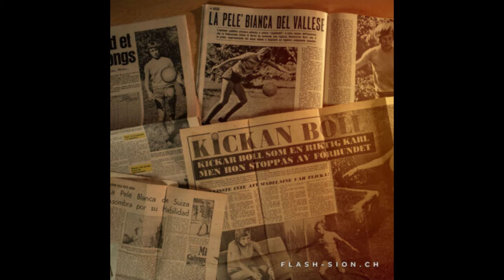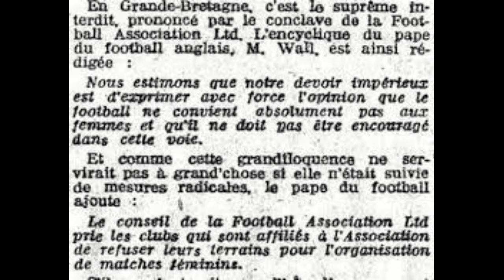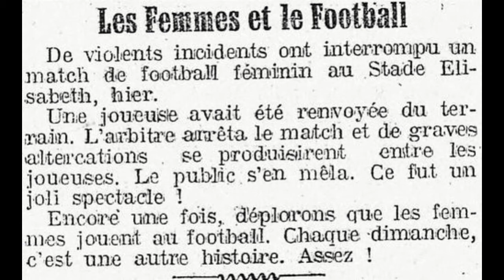Madeleine Boll, pionnière du foot féminin PDF#2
Dans ce deuxième épisode de Pionniers Du Football, direction la Suisse pour partir à la découverte de Madeleine Boll et s'intéresser au deuxième essor du football féminin.